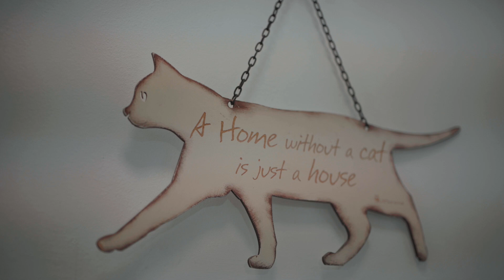RSPCA Scratching Post Challenge 2023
Are you brave enough to take on The Scratching Post Challenge at Rokt, Brighouse?